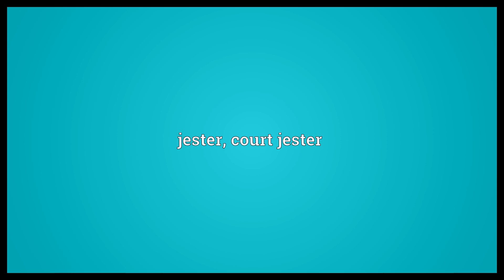Jokester Meaning | Wordogram